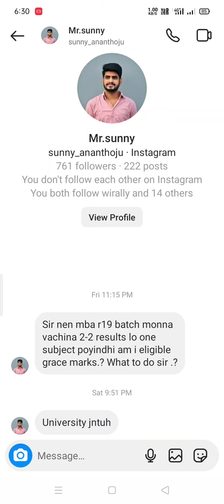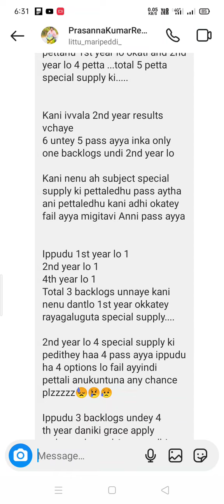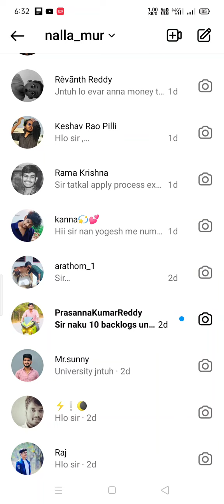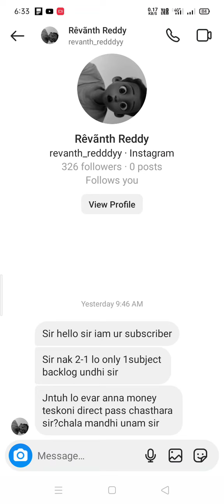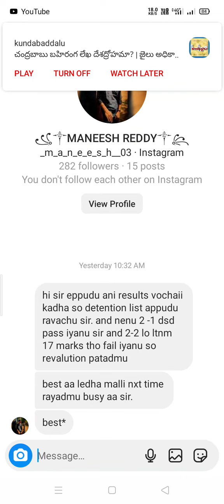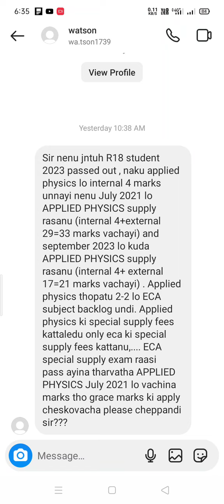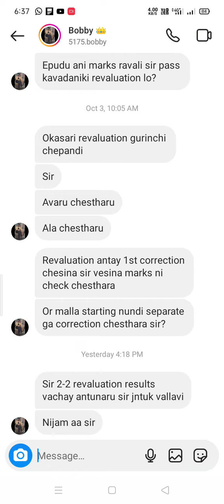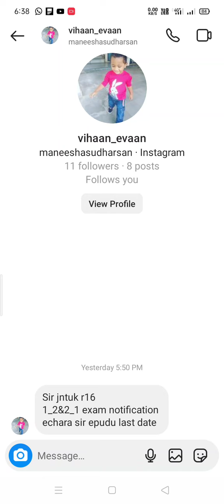jntuk&jntua&jntuh&jntuv students Instagram doubts video23-10-2023#jntuk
INSTAGRAM LINK FOR DOUBTS VIDEO